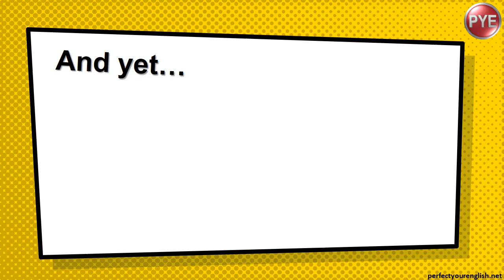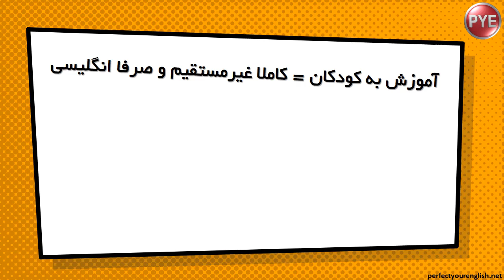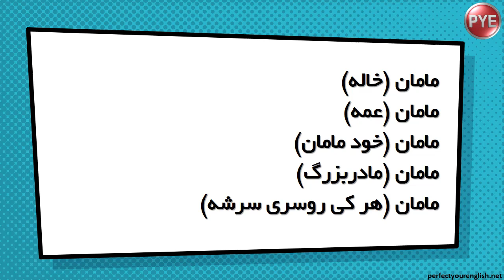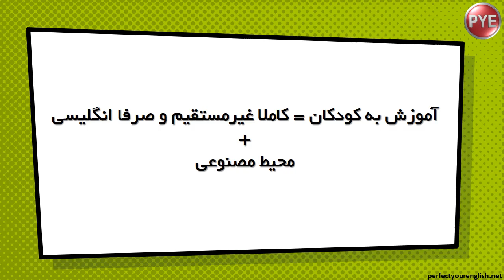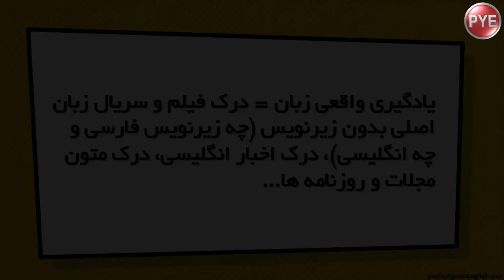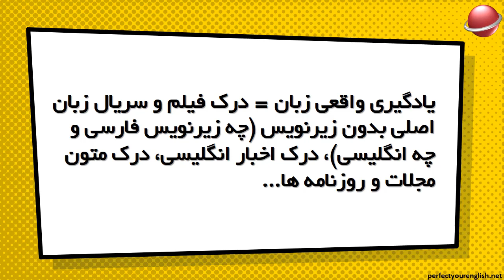یادگیری زبان انگلیسی به روش زبان مادری